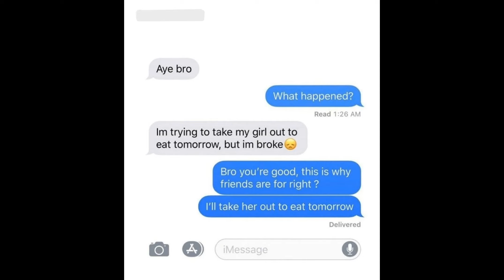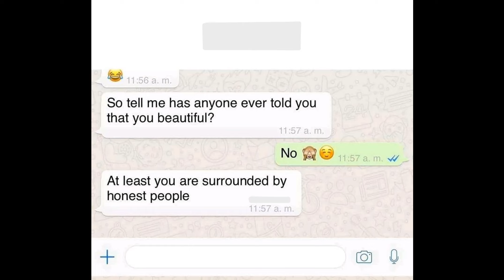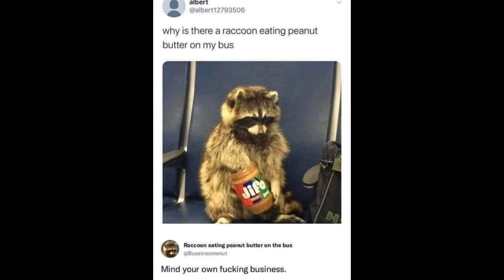Memes That Will 99.846% Make You Laugh.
USEFUL LINKS:
✔ Secure your crypto with a LEDGER hardware wallet and get 10$ worth of BTC by using our
✔ Get an up to 100 dollars gift in crypto by signing up to Tap from our
✔ Become a member of the channel and gain exclusive benefits like promoting your business and more / or just support the channel with a donation if Memerman has brightened some of your days
✔ Crypto USDT adress, network TRX(TRC20):
TFnA1qPJYPXUtwxYbrJ6dSSzJw5mfoP1dj
✔ Crypto ETH adress, network ETH (ERC20):
0xb181b9b6540b577adf73790b9d4390028ccafb72
OTHER SOCIALS:
✔Follow us on rumble for extra offensive memes or in case Youtube decides it doesn't like us xD
Let me know if you were in the 99.846% or the 0.154% in the comments below!
Track: Rammstein style metal by Meszarcsek Gergely